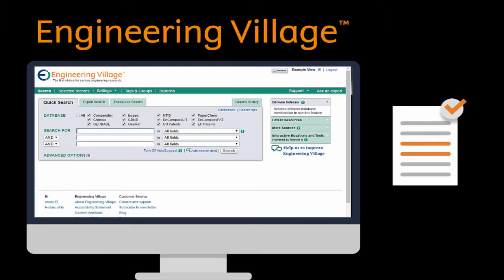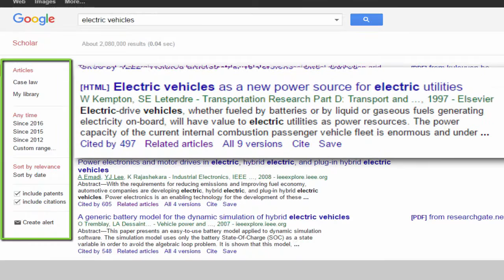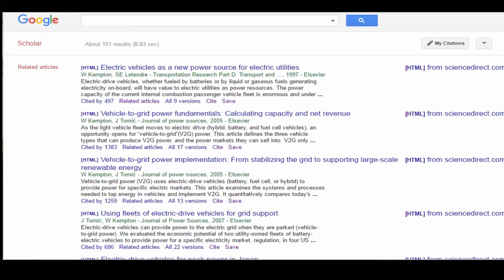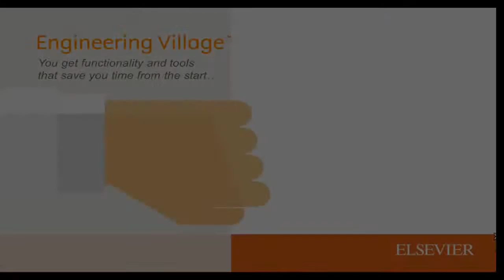Why Engineering Village is better than other search tools